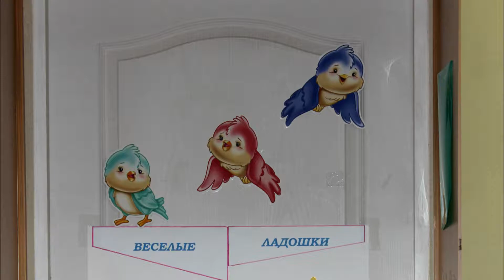Наша маленькая страна